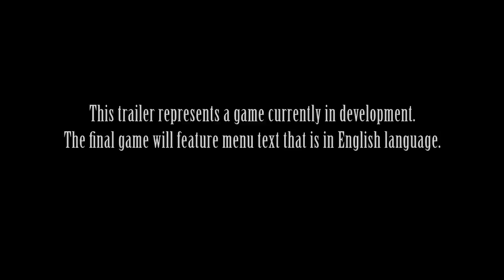Final Fantasy XIII-2 - TGS 2011 Trailer ( PS3 )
Final Fantasy XIII-2  ( PS3 Trailer )